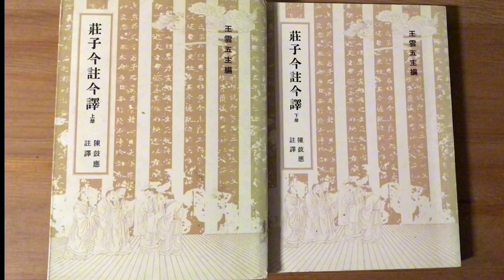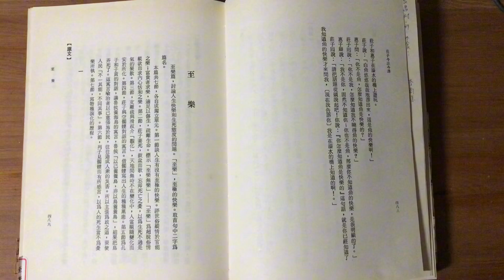莊子安知魚之樂？北大教授陳鼓應 台大中文系課本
莊子與佛法系列採用台大中文系課本王雲五主編陳鼓應教授莊子今註今譯為第一手資料對照學佛心法，與鹿野苑本生故事中動物與人相生相剋共渡共修之宗旨相契。

陳鼓應：北京大學、台灣大學哲學系教授

《莊子秋水篇》

莊子與惠子遊於濠梁之上。

莊子曰：「鯈魚出游從容，是魚之樂也。」

惠子曰：「子非魚，安知魚之樂？」

莊子曰：「子非我，安知我不知魚之樂？」

惠子曰：「我非子，固不知子矣；子固非魚也，子之不知魚之樂， 全矣。」

莊子曰：「請循其本。子曰『汝安知魚樂』云者，既已知吾知之而問我，我知之濠上也。」

鯈 = 鰷：音仇、條，就一條魚🐟:)

若說佛教是印度人發明的，那莊子就是中國人的佛教:) 所有宗教所有哲學，萬法歸宗，吾道一以貫之，應證生命的經歷，發現原本人類共通的真理，沒有語言種族的隔閡，這才是信仰的真諦。

胡適：莊子的學說，只是一個出世主義。他雖與世俗處，卻「獨與天地精神往來」，「上與造物者遊，而下與外死生無終始者為友」。中國古代的出世派哲學至莊子始完全成立。

莊子內篇7篇，大致可信，但也有後人加入的話。外篇和雜篇便更靠不住了。

即如《胠篋篇》說田成子12世有齊國。自田成子到齊亡時，僅得12世（此依《竹書紀年》。若依《史記》，則但有10世耳）。可見此篇決不是莊子自己作的。

至於《讓王》、《說劍》、《盜跖》、《漁父》諸篇，文筆極劣，全是假託。

這26篇之中，至少有9/10是假造的。大抵《秋水》、《庚桑楚》、《寓言》3篇最多可靠的材料。《天下篇》是一篇絕妙的後序，卻決不是莊子自作的。其餘的許多篇，大概都是後人雜湊和假造的了。

❤️真心沒有記憶，佛菩薩沒有思想❤️

現在研究佛經的，他有思、他有想，那研究出什麼東西？研究佛教的歷史、佛教的掌故、佛教的糟粕，沒有觸碰到精華。

真東西沒有碰到，只有佛法的外表、現象，裡面真東西永遠接觸不到。中國儒家道家接觸到了，所以儒道可以做大乘的基礎。

唐朝中葉以後，這些祖師大德就把小乘放棄了。俱舍宗、成實宗，現在連名字都不知道了，隋唐時候盛行，都是先從小乘後修大乘，現在這兩個宗沒有了，只剩下大乘八個宗。

但是大乘八個宗，沒有小乘的基礎、沒有儒道的基礎入不進去。所以儒道對佛法關係很大，沒有儒道悟不了。

-淨空法師開示

ps. 沒有小乘的大乘佛教，就跟基督教沒兩樣了:)